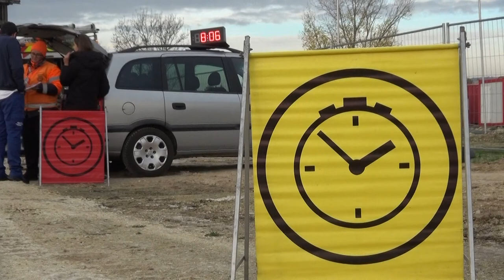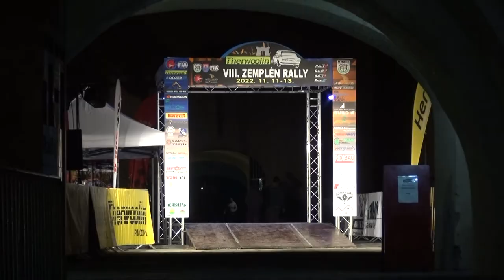Therwoolin VIII. Zemplén Rally 2022 Üveges Gábor - Kispataki Gábor